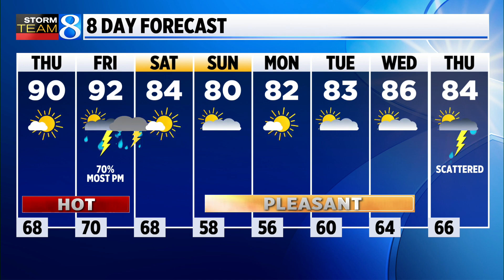Storm Team 8 Forecast: Daybreak 072723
Storm Team 8 forecast on News 8 Daybreak on Thursday, July 27, 2023.